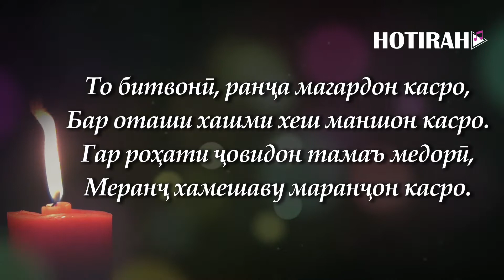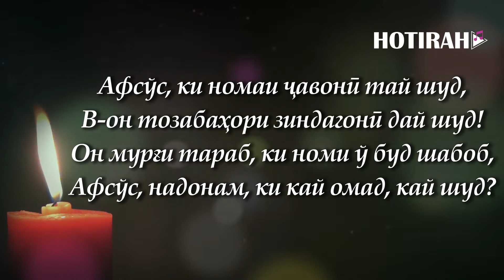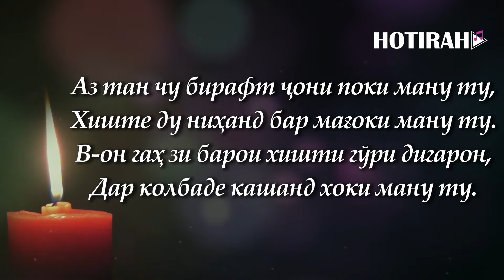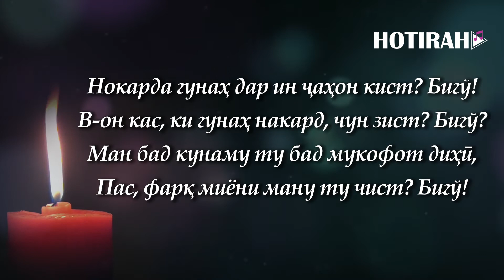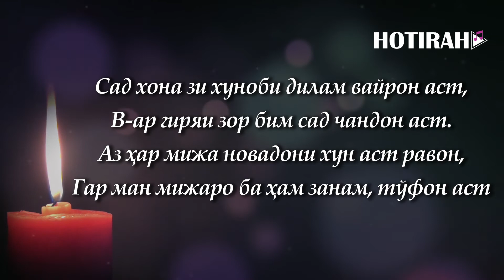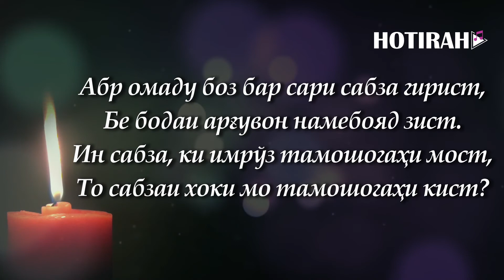УМАРИ ХАЙЁМ - РУБОИЁТ (кисми 1). ОМАР ХАЙЯМ - РУБАИ (часть 1)